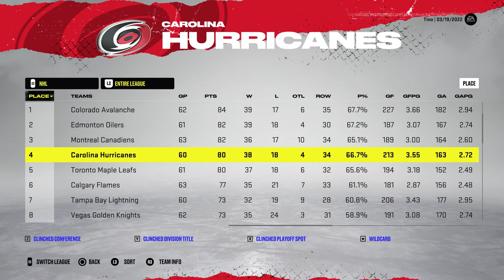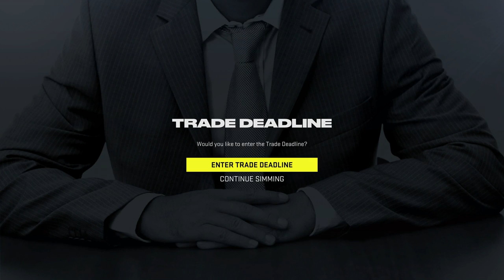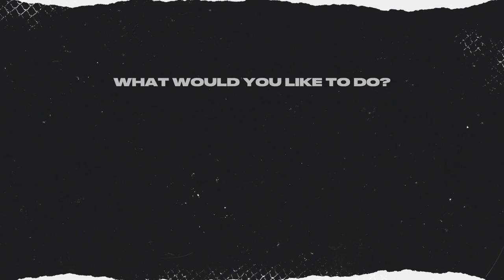STANDINGS DETERMINE OUR TRADE DEADLINE (NHL 22)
Our place in the standings come trade deadline day determines how many moves we have to make! 👍